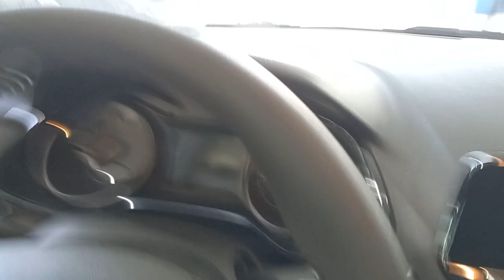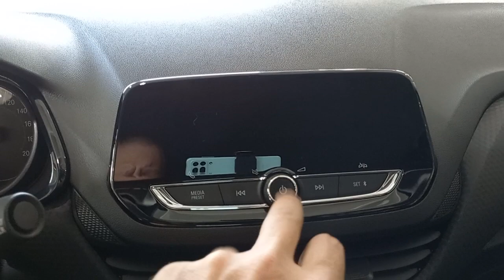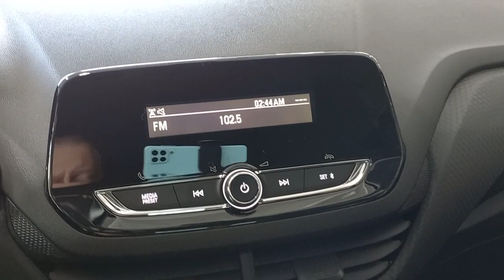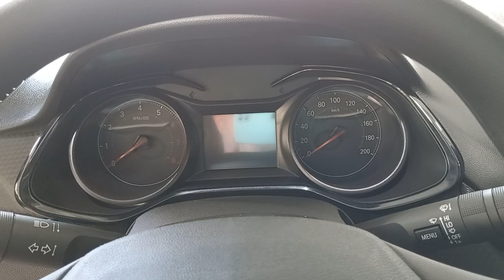Chevrolet Onix Plus Turbo 2022 / em detalhes.